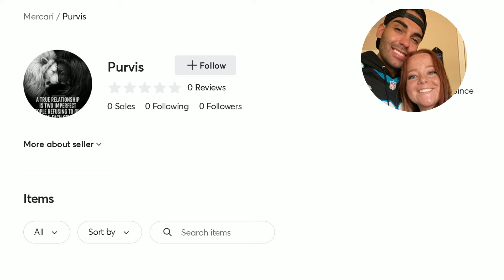Be careful of Brita Pratt on mercari, She is Block happy when you do not accept her offer